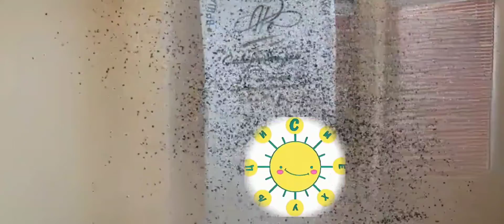Смехуљци поводом Светског дана детета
Смехуљци говоре стихове Љубивоја Ршумовића